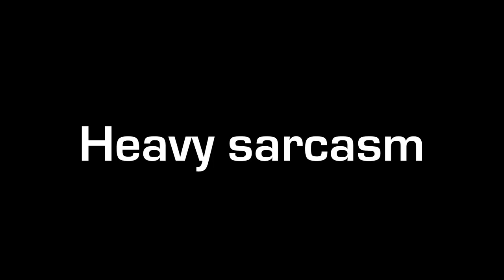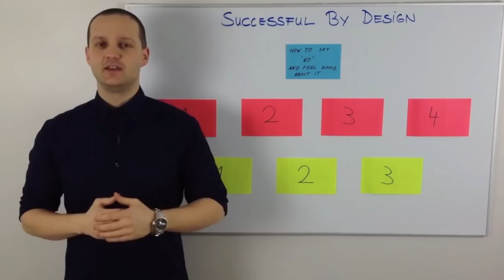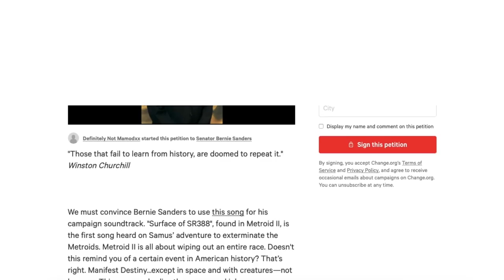Metroid 2 is an Independence Day Game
BACK ON MY METROID KICK
No America Emblem this year. Sorry, friends.

National Anthem for the United States of America
Main Theme - Layton’s Mystery Journey
Threshold - Journey
Surface of SR388 - AM2R
Animal Crossing (Fall) - Mario Kart 8
Title Theme - Metroid 2
Spiral Mountain - Banjo Kazooie
Prologue - Super Metroid
Greenpath - Hollow Knight
Fever - Doctor Mario
Old Town Road - Lil Nas X
Party at Bottles’ - Banjo Tooie
Ridley Theme - Metroid: Zero Mission
Main Theme - Red Dead Redemption
Main Theme - Seinfeld
Western Land - Mario Party 2
Wario’s Gold Mine - Mario Kart Wii
Chao Kindergarten - Sonic Adventure 2 Battle
America, Fuck Yeah - Team America
Torvus Bog Subterranean Theme - Metroid Prime 2
Surface of SR388 - Metroid 2
Giants’ Theme - Legend of Zelda: Majora’s Mask
Malo Mart - Legend of Zelda: Twilight Princess
Theme of Samus Aran - Super Smash Bros. Brawl
Metroid Hatchling Theme - Metroid 2
Life in Ruins - Legend of Zelda: Breath of the Wild
Staff Credits - Metroid 2